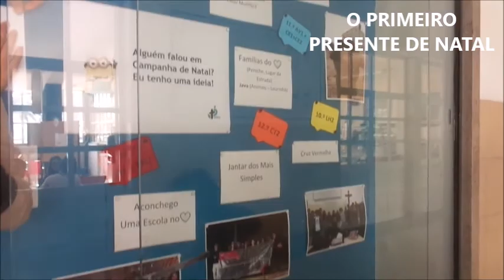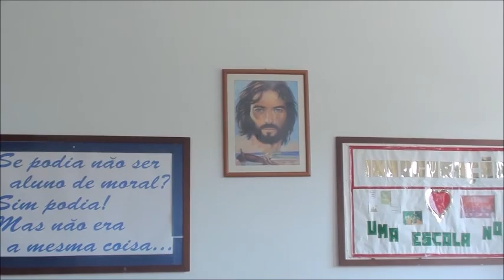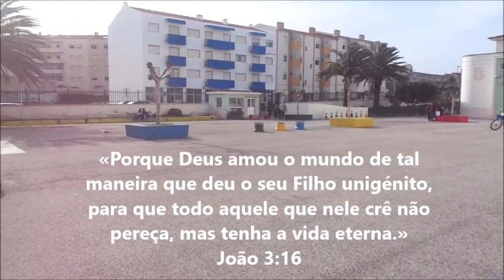O verdadeiro Presente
Inspirado no filme: "Ele É o presente" (mormonportuguese) e adaptado à realidade escolar, este filme conta a forma como Cristo está vivo e nasce no coração de cada jovem aluno de EMRC da Escola Secundária de Peniche. Vivemos tempos difíceis em que temos de descobrir o essencial, valores como a esperança, a paz, o amor, têm de fazer parte da nossa vida do dia-a-dia. A descoberta de um Deus que se faz um de nós por Amor é o verdadeiro presente Natal. Neste Natal deixemos que o Menino de Belém acampe no nosso coração e se faça Presente na nossa vida.
Santo Natal!